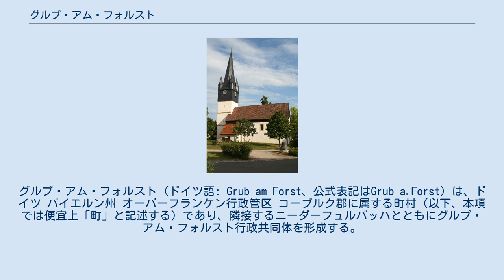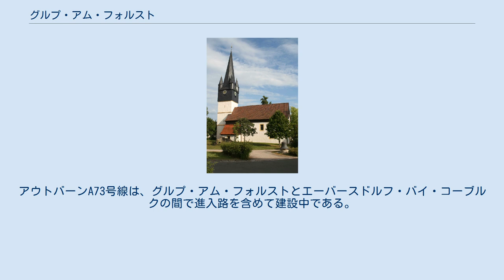グルプ・アム・フォルスト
グルプ・アム・フォルスト (ドイツ語: Grub am Forst、公式表記はGrub a.Forst) は、ドイツ バイエルン州 オーバーフランケン行政管区 コーブルク郡に属する町村（以下、本項では便宜上「町」と記述する）であり、隣接するニーダーフュルバッハとともにグルプ・アム・フォルスト行政共同体を形成する。
 グルプ・アム・フォルストの最初の文書上の記録は、1288年である。
かつてのザクセン＝コーブルク公国の一員として、グルプは住民投票（1919年）の後、1920年にバイエルン州に帰属した。
 議会は14議席から成る。
 ユルゲン・ヴィットマン 図柄：金地に、大きな針葉樹。
盾の両側横から緩やかな傾斜の緑の丘陵。
 グルプ・アム・フォルストの聖エギディウス教会 ライヒェンバッハ家の郷土博物館 グルプ・アム・フォルストからは連邦道B303号線に直接アクセスできる。
アウトバーンA73号線は、グルプ・アム・フォルストとエーバースドルフ・バイ・コーブルクの間で進入路を含めて建設中である。
コーブルク - リヒテンフェルス間の鉄道路線が走っている。